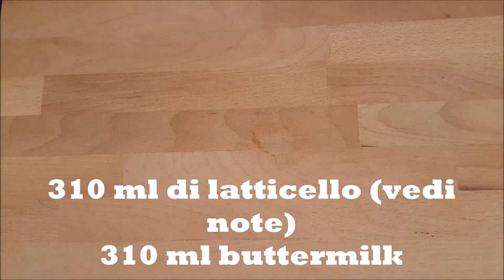Baby friendly muffins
Per ottenere il latticello mescolate 150g di yogurt con 150g di latte e il succo di mezzo limone

Se il vostro bambino ha già compiuto 12 mesi potete aggiungere all’impasto 2 cucchiai di miele o zucchero per renderli più dolci.

If your baby is alredy 12 month old you can add 2 tbspoon of honey or sugar for having a sweeter muffin